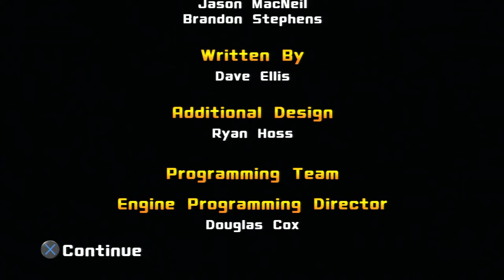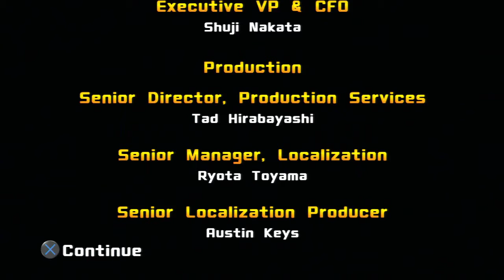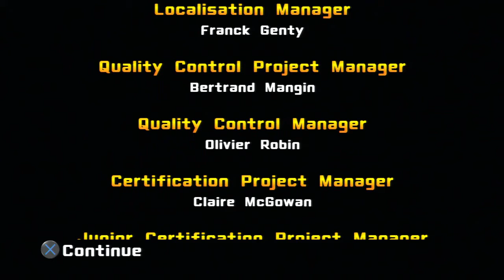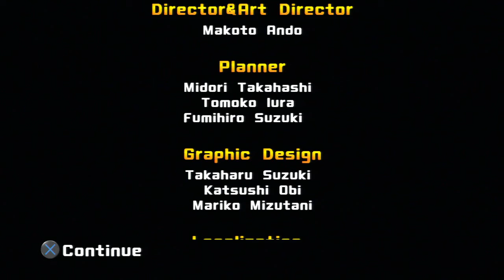Pac-Man and the Ghostly Adventures 2 Walkthrough Part 20 (PS3, X360, WiiU) Final Boss ENDING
World 5 : Netherworld (Bounce Mania, Swinging and Climbing, Pac-Pong Beat Down (Final Boss)) Ending
Pac-Man and the Ghostly Adventures 2 walkthrough  gameplay playthrough